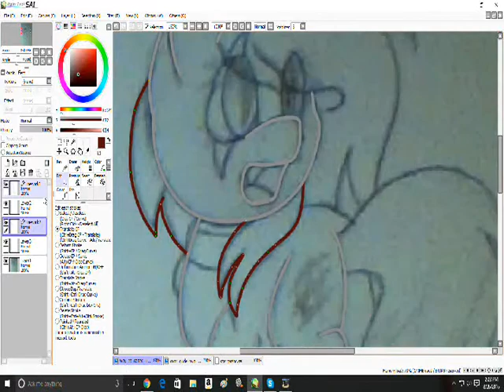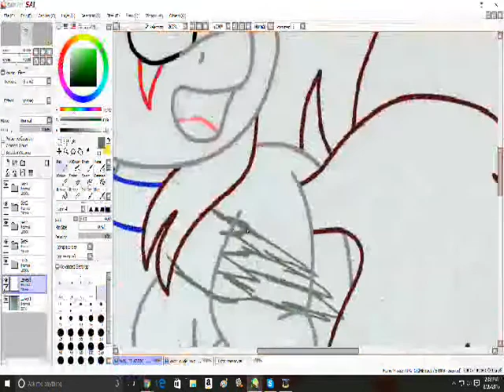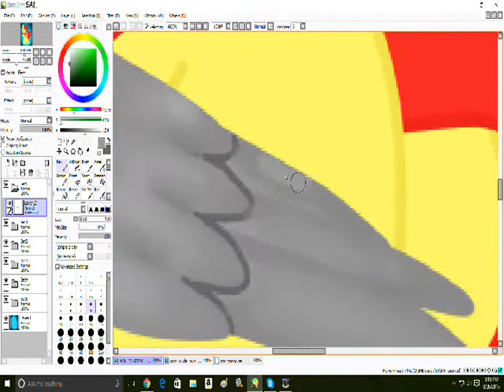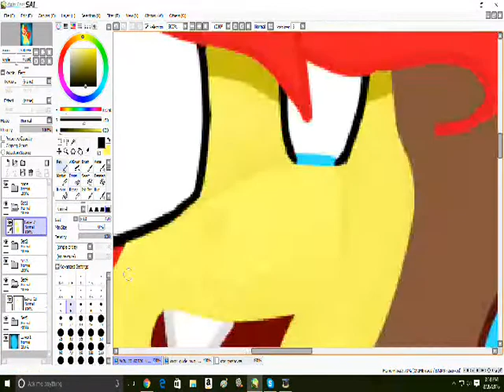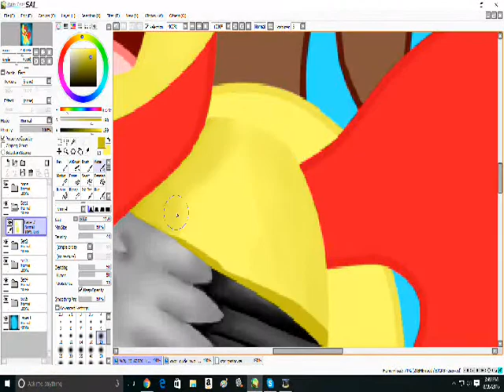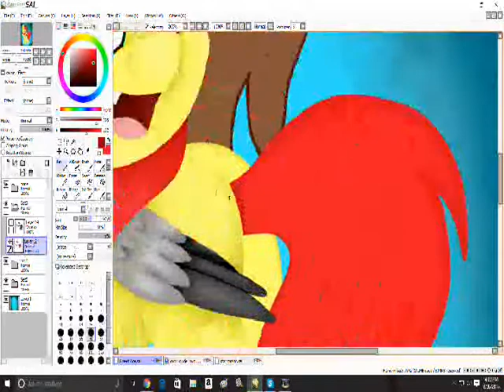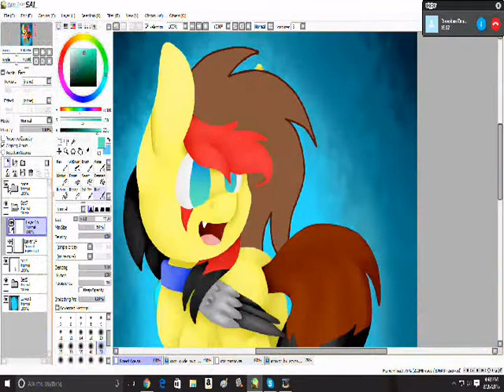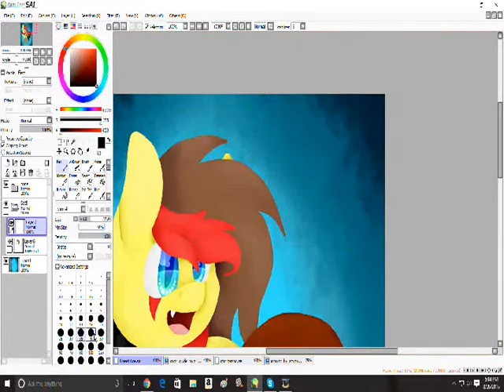Sweet Blood (fusion)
Sorry to Sweet Art she did ask for the timelaspe meme and I said I would do it but I had a different pony I wanted to do... So I told her I would make a drawing, at least it's better than noting ^^...

Song and Credit:
Boosterz Inc. - Days & Nights (DJ Splash Remix)
I accept art trades
Request are for family and friends or pay on mai DeviantArt
DeviantArt:Acypo9001
Skype:Youtubergirl12